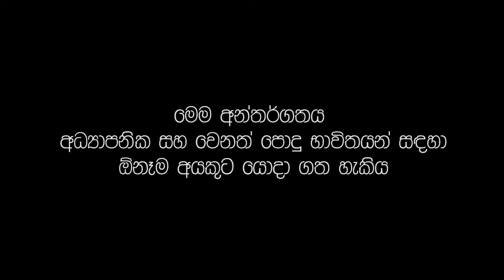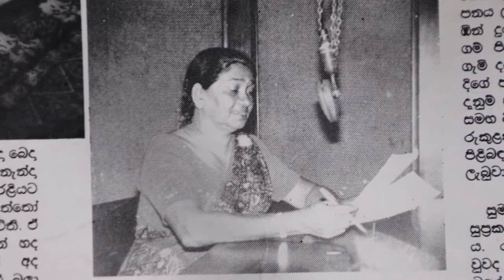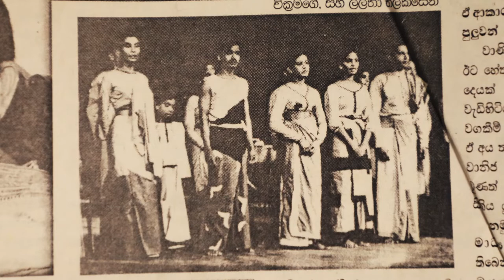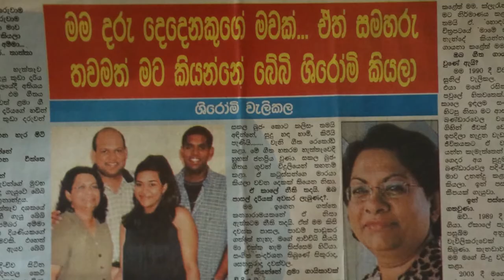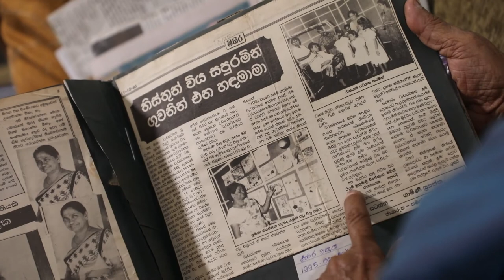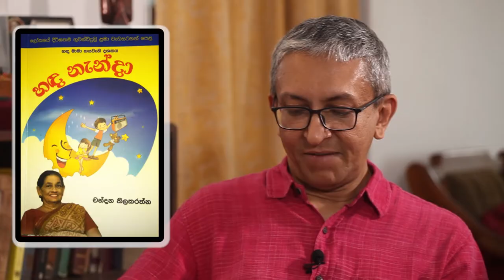මාධ්‍ය ආවර්ජනා/Media Memories: හඳමාමා හරහා ළමා ලොව දිනූ සුමනා ජයතිලක 'හඳ නැන්දා' Sumana Jayatillake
සුමනා ජයතිලක ශ්‍රී ලංකාවේ විද්‍යුත් මාධ්‍ය ඉතිහාසයේ නොමැකෙන සහ අද්විතීය නාමයක්. 1948දී එකොළොස් හැවිරිදි ළමා ශිල්පිනියක ලෙස ගුවන්විදුලියට මුලින්ම සම්බන්ධ වූ ඇය, 2019 වන විට වයස 83දී තවමත් ඇගේ නිර්මාණශීලීත්වයෙන් සහ කටහඬින් ගුවන් තරංග සරු කරනවා.

මේ දශක හතකට වැඩි කාලය තුළ ඇය හඬ ශිල්පිනියක්, ගායන ශිල්පිනියක්, නිවේදිකාවක්, වැඩසටහන් ඉදිරිපත් කරන්නියක් වැනි විවිධ භූමිකා රැසක් වගකීම් සහගතව ඉටු කොට තිබෙනවා.

එහෙත් ඇය වඩාත් ජනාදරයට පත්ව ඇත්තේ හඳමාමා ළමා වැඩසටහන ආරම්භයේ පටන් අද දක්වා වසර 56කට වැඩි කාලයක් නොකඩවා සතිපතා ඉදිරිපත් කිරීම නිසායි.

හඳමාමා වැඩසටහන මෙරට මාධ්‍ය ක්ෂේත්‍රයේ පමණක් නොව ලෝක මට්ටමින්ද කැපී පෙනෙනවා. එකම පුද්ගලයකු වසර 56කට වැඩි කාලයක් අඛණ්ඩව, සතිපතා ඉදිරිපත් කරන රේඩියෝ වැඩසටහන ලෙස හඳමාමා සහ සුමනා ජයතිලක ලෝක වාර්තාවකට හිමිකම් කියනවා. මේ පිළිබඳ ගිනස් ලෝක වාර්තා පොත ද දැනුවත් කොට තිබෙනවා.

ලංකා ගුවන් විදුලියේ වෙළඳ සේවයේ එවකට අධ්‍යක්ෂ ලිවී විජේමාන්නගේ අදහසකට අනුව හඳමාමා වැඩසටහන ආරම්භ කෙරුනේ 1963 දෙසැම්බර් 14 වනදා. එහි නිෂ්පාදක වූයේ සිනමාවේදියකු ලෙසද ප්‍රකට වූ කේ ඒ ඩබ්ලිව් පෙරේරා. ගුවනේ පිටු පෙරලන ආකාරයේ සඟරාමය වැඩසටහනක ආකෘතිය සහිත හඳමාමා වැඩසටහන මුල පටන්ම ඉදිරිපත් කිරීම පැවරුණේ සුමනා ජයතිලකටයි. සුමනා නැන්දා සමග කාලයෙන් කාලයට සහාය ඉදිරිපත් කරන්නා ලෙස මාමලා කිහිප දෙනෙක් කටයුතු කර තිබෙනවා.

ළමා අසන්නන්ට දැනුම, වින්දනය සහ බුද්ධි ප්‍රබෝධනය ඉතා ළයාන්විත අන්දමින් ලබා දෙන්නට හැකි වූ නිසා හඳමාමා වැඩසටහන පරම්පරා කිහිපයක මෙරට දරුවන් අතර ජනප්‍රිය වී තිබෙනවා. මේ ජනප්‍රියත්වයේ ප්‍රධානම සාධකය වන්නේ ළමා මනසට ගැලපෙන අයුරින් සුමනා නැන්දා හරවත්ව සහ මහත් ආදරයෙන් යුතුව වැඩසටහන සම්පාදනය කොට ඉදිරිපත් කරන ඇයටම ආවේණික ශෛලියයි.

හැම සතියෙම හඳමාමා වැඩසටහන හරහා ළමයින්ට තමන්ගේ ගායන වාදන සහ චිත්‍ර ඇඳීමේ හැකියාවන් රටටම පෙන් වීමේ අවස්ථාවද ලැබුණා. හඳමාමා වෙතින් එසේ මතුවූ බොහෝ දක්ෂ දරුවෝ පසුකලක කලා, විද්‍යා, පරිපාලන සහ වෘත්තික ක්ෂේත්‍රවල ඉහළම තැන් වලට ගියා. ඒ අතර රටේ නාමධාරී කලාකරුවන්ට ගණනාවක් ද සිටිනවා.

1937 අප්‍රේල් 23 වනදා කොළඹ උපන් සුමනා කුරේ දැරියට, දෙවන ලෝක යුද්ධය නිසා මධ්‍යම පළාතේ බෙලිගල්පිටිය ගම්මානයේ ළමා කාලය ගත කරන්නට සිදු වුණා. ඒ කාලය ජීවිතයේ මිහිරි මතකයන් රැසක් දායාද කළ බව ඇය සිහිපත් කරනවා.

“එදා අපි ගතකළ ඒ ජීවිතය හරිම සුන්දරයි. සතා සීපාවට, ගහට කොළට ආදරය කරන මිනිසුන් එදා සමාජයේ ජීවත්වුණා කියලා මට හිතෙනවා. එදා අය තමන් ගැන විතරක් නෙමෙයි, අනුන් ගැනත් හිතුවා. ඒ කාලෙ ගම්මැද්දෙ ඇවිදිනකොට එක්තරා තැනක වතුර පීප්පයක් තිබුණා මට මතකයි. ඇළ අයිනෙ තිබුණු ඒ ස්වභාවික දිය පාරෙන් එන වතුර හරිම සිසිලසක් ගෙන දුන්නා. ඔය වතුර පීප්පෙ ගාව කණුවක් හිටවලා, කොළපොතකින් ගොට්ටක් හදලා ඒ කණුවෙ එල්ලලා තිබුණා. හැමෝම ඒ ගොට්ටෙන් වතුර අරන්, ඒක ඒ කණුවෙම එල්ලලා ගියා. කවුරුත් ඒක බිම දාලා මඩ ගෑවෙන්න තිබ්බෙ නෑ. ඒ වගේ මිනිසුන් අනෙක් මිනිසුන් ගැන හිතුවා….”

සුමනා කුඩා වියේ සිටම කවි සින්දු කීමට දක්ෂයි ආසයි. නාට්‍ය විෂයට ද ඇලුම් කළා. මේ නිසා වයස 11දී ළමා ශිල්පිනියක ලෙස ගුවන්විදුලි වැඩසටහන්වලට සම්බන්ධ වීමට ඈට අවස්ථාව ලැබුණා. නිවැරදි ලෙස සිංහල වචන උච්චාරණය, මනාව කටහඬ පාලනය සහ ජනගායනා කිරීම ආදී කුසලතා ඇය ප්‍රගුණ කළේ පාසල් සිසුවියක්ව සිටියදී.

1954දී ඈ විවාහ වුණේ කේ ජයතිලක මහතා සමගයි. පසු කලෙක ඔහු ප්‍රවීණ ලේඛකයකු සහ සාහිත්‍යධරයකු ලෙස බුහුමන් ලැබුවා. තමන්ගේ නිවේදන සහ නිර්මාණශීලී කටයුතු සඳහා සිය සැමියා සෑම විටම උදව් උපකාර කළ සැටි ඇය කෘතඥ පූර්වකව සිහි කරනවා.

1950 සහ 1960 දශකවල ඇය ගුවන් විදුලි හඬ ශිල්පිනියක් වනවාට අමතරව සිංහල නාට්‍ය ගණනාවකට ද සම්බන්ධ වුණා. මනමේ,  සඳ කිඳුරු, කුණ්ඩලකේසී නාට්‍යවල අත්වැල් ගයනා කළ ඇය ගුණසේන ගලප්පත්තිගේ මූදු පුත්තු (1962) නාට්‍යයේ චරිතයක් රඟ පෑවා.

හඳමාමාට අමතරව වෙනත් හරවත් රේඩියෝ වැඩසටහන් ගණනාවක් දිගු කලක් තිස්සේ සම්පාදනය කොට ඉදිරිපත් කිරීමේ අත්දැකීම් සුමනා ජයතිලක තිබෙනවා.

මේ සාකච්ඡාවේ දී මෙවැනි ප්‍රශ්න කිහිපයකටත් ඇය පිළිතුරු දෙනවා:
සාර්ථක රේඩියෝ වැඩසටහන් සම්පාදනය කිරීමේ රහස කුමක්ද?
සිංහල බස රැකගනිමින් අසන්නාට සමීප වන්නේ කෙලෙසද?
අද කාලේ රේඩියෝ නිවේදකයන් කරන කියන දේ ගැන අදහස් මොනවාද?
රේඩියෝ මාධ්‍ය මහජනයාගෙන් දුරස්ථ වෙමින් තිබේද?

සාකච්ඡා කළේ නාලක ගුණවර්ධන Nalaka Gunawardene @NalakaG
සාකච්ඡාව පටිගත කළේ 2019 නොවැම්බර් 24 වනදා ඇගේ නාවල නිවහනේදී.